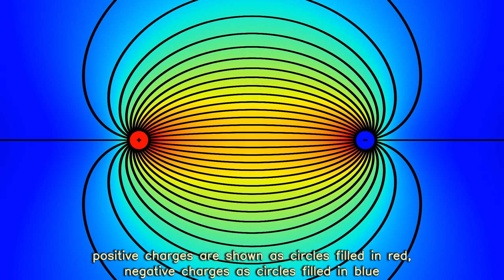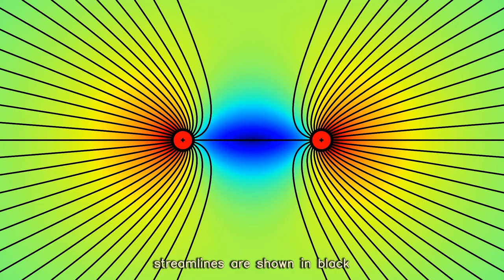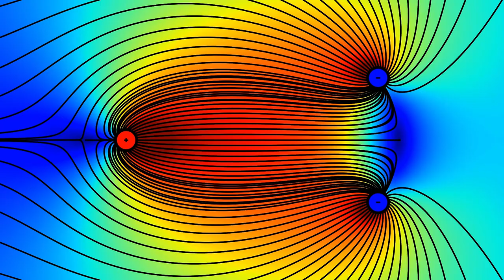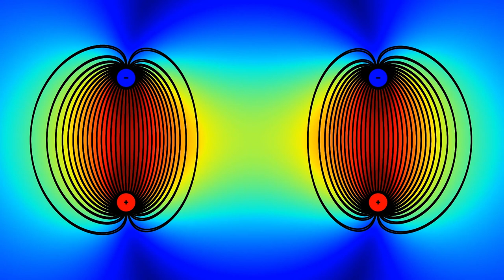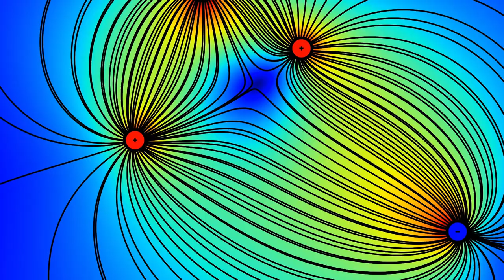visualization of the electric field of point charges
This video visualizes the electric field of point charges, it shows the absolute value of the electric field and the streamlines. I created this video as part of my electrodynamics lecture. Feel free to use it for similar lectures.